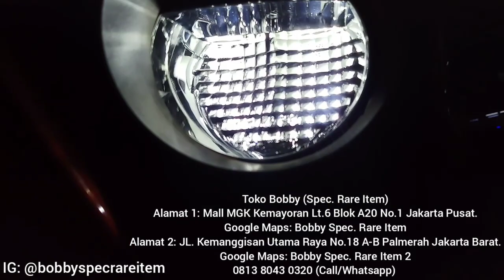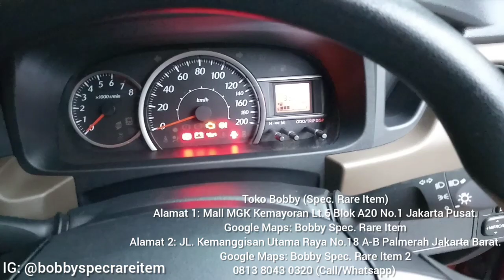Toyota Calya Pasang Accessories ala Spec Rare Item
Toko Bobby (Spec. Rare Item)
Alamat 1: Mall MGK Kemayoran Lt.6 Blok A20 No.1 Jakarta Pusat.
Google Maps: Bobby Spec. Rare Item
Alamat 2: JL. Kemanggisan Utama Raya No.18 A-B Palmerah Jakarta Barat.
Google Maps: Bobby Spec. Rare Item 2
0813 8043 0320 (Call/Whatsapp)